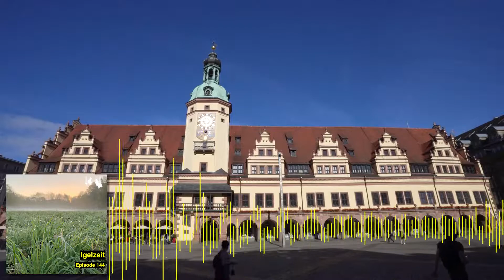Episode 144: Igelzeit | Brotherhood Podcast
In der heutigen Episode geht es um Künstliche Intelligenz mit ihren Chancen und Risiken. Außerdem geht es um die Zukunft und Sicherheitsvorkehrungen bei Schusswaffen am Film-Set.

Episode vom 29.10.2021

Und auch überall sonst wo es Podcasts gibt!

Brotherhood: Ein Podcast zweier Brüder. Johann (30) und Friedrich (22), beide aus einer 7-köpfigen Familie, setzen sich gemeinsam vors Mikrofon und unterhalten sich über ihre Erlebnisse. Warum? Ganz einfach: Beide sehen sich immer seltener und kommen dadurch auch kaum noch ins Gespräch miteinander. Durch den Podcast treffen sich die Beiden einmal wöchentlich und sprechen über die verschiedensten Themen, somit beinhaltet der Podcast unterschiedliche Erlebnisse zweier unterschiedlich alten Brüder.

Der Podcast wird immer freitags ab 18:00 Uhr auf Spotify, iTunes, YouTube und Podigee.io zu hören sein.